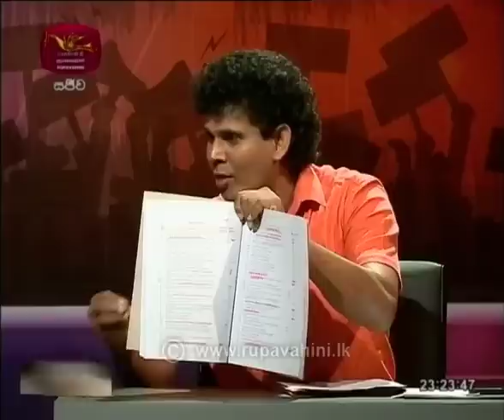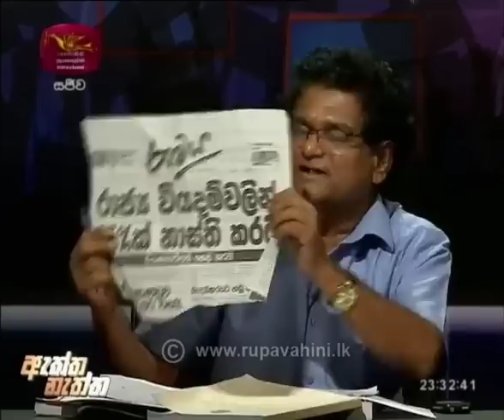2019-03-25 | Aththa Naththa